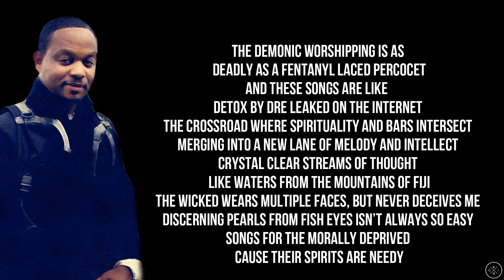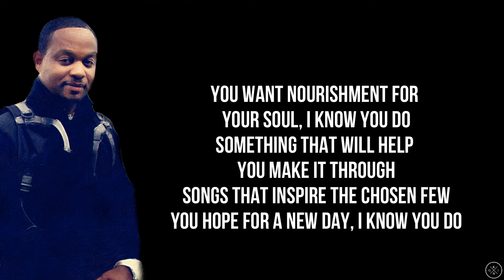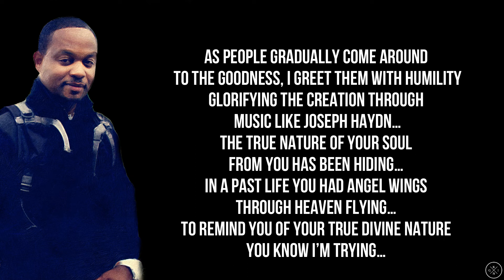Rise-Ascend - Ambrosia & Nectar (Lyrics)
Listen to more from Rise-Ascend at:
YouTube - MTSTPBlog - Music To Stop The Persecution